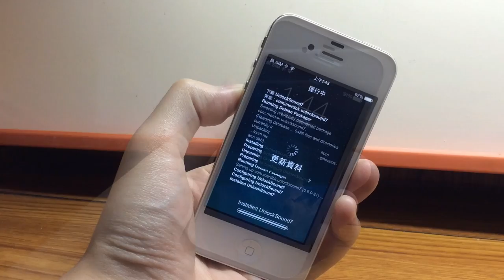找回 iPhone / iPad 熟悉的滑動解鎖聲 - UnlockSound7